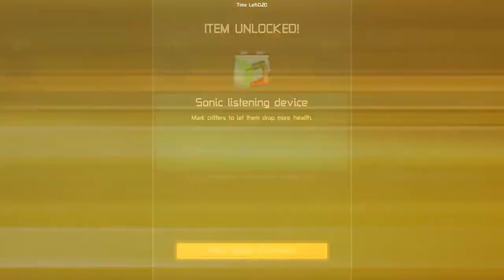[CZ] Dr.Z hraje... Awesomenauts 1/2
Dr.Z si po delší době zahrál Awesomenauts a stále mu to ještě jde.